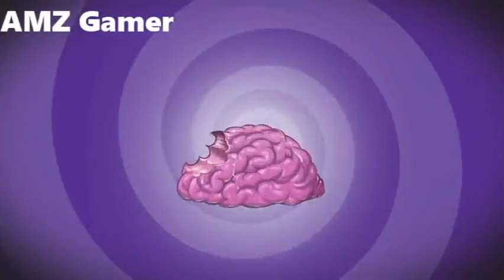Top 10 Zombie Games For Android (Mod Apk)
Hey Guys ,

Today , I am going to introduce you a video about Zombie games for Android and ios

So , L'ets GO

● Direct Links For Games ●

Note : Don't Forget Your Pray